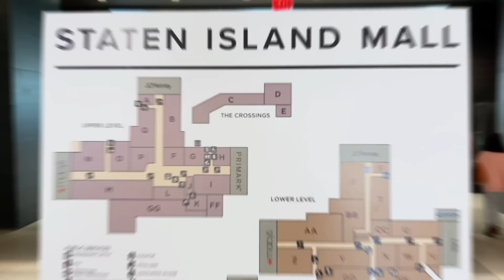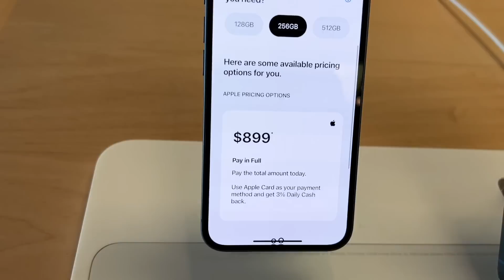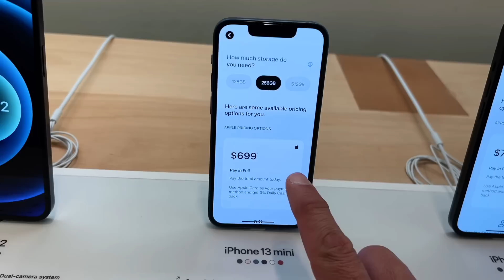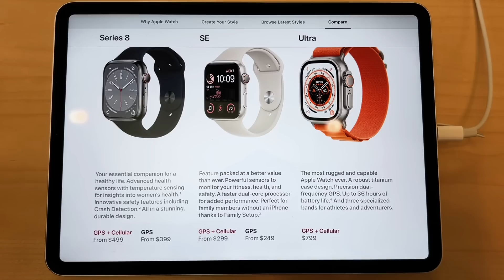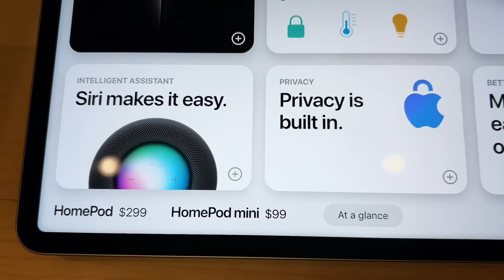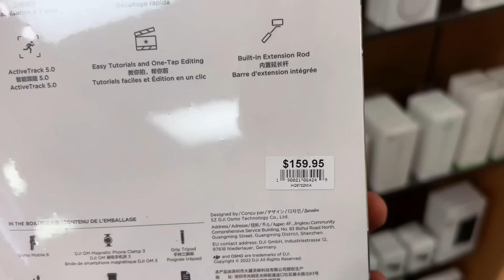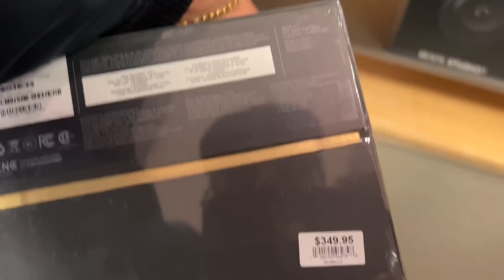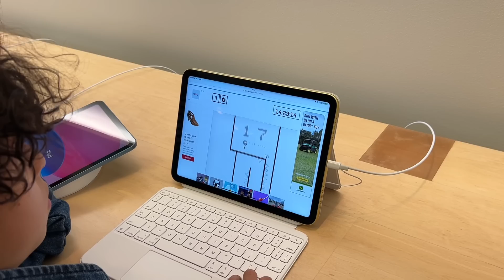Precios de productos en la Apple Store USA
Visitamos la tienda de Apple y aqui les traigo todos los precios que encontramos. Mayo 2023

Tienda: Apple Staten Island. 2655 Richmond Ave, Staten Island, NY 10314

Te gustaria aclarar dudas, un paseo guiado por NY o una asesoría previa a tu viaje a USA, contactame por instagram!

Video grabado y editado en un IPHONE 14
APP de edición de Video: CapCut